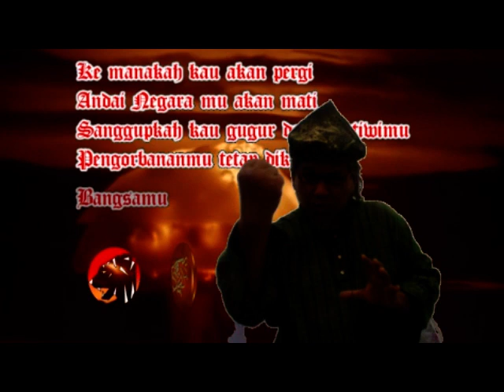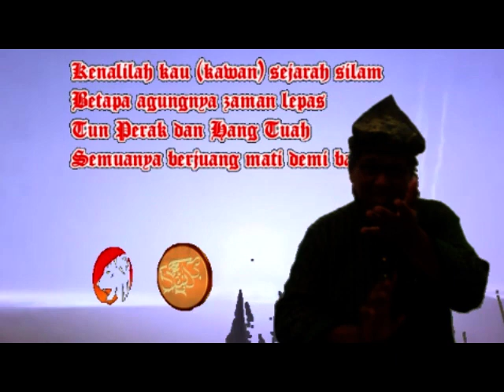Siri Bersembang Dengan Gitar - Vol 12 - Negara Mu Yang Utama (Acoustic) - Tribute to Belantara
Ke manakah kau akan pergi
Andai Negara mu akan mati
Sanggupkah kau gugur demi pertiwimu
Pengorbananmu tetap dikenangi bangsamu

Kenalilah kau (kawa) sejarah silam
Betapa agungnya zaman lepas
Tun Perak dan Hang Tuan
Semuany berjuang mati demi bangsa yang  tercinta

Perangilah musuhmu
Asal usul geruhmu
Oooh,
(Jadapilah) Perangilah musuhmu
(Tunjukkanlah) Asal usul geruhmu
Ooooh, Oooh,
Ooooh, Oooh
Tetntanglah musuhmu